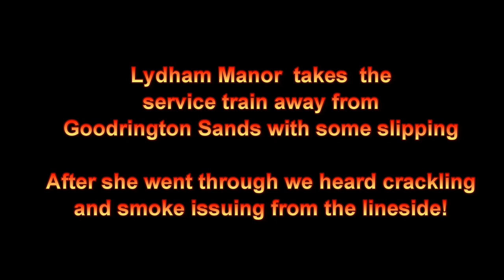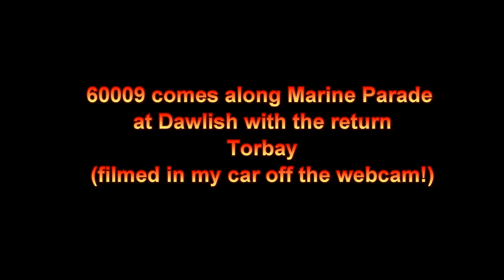60009 on the final 2019 Torbay Express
Quite a sobering thought that today may have been the final time I saw No 9 out on the mainline. I set out for 4 shots firstly at Oath, then down on the estuary at Powderham. I picked up another shot being in time at Goodrington to see her leaving for Kingswear assisted by a 37. Immediately after that came another bonus shot this time of Lydham Manor on a service train. Some slipping and a fire on the lineside! Following servicing, I drove back up to just shy of the South portal of Whitebal Tunnel for my last shot, to be rewarded by a hardworking A4. If this is goodbye then I am sad but she has acquitted herself well.